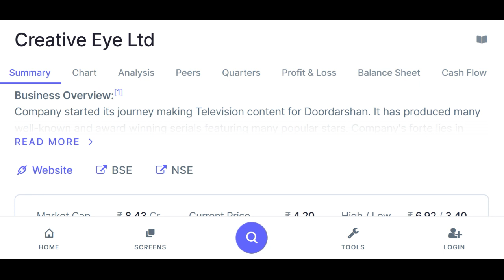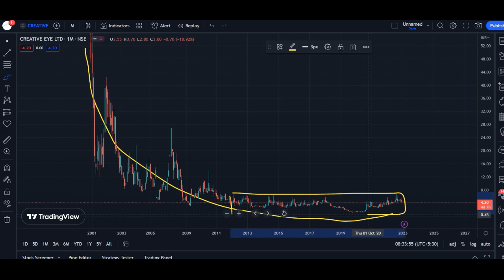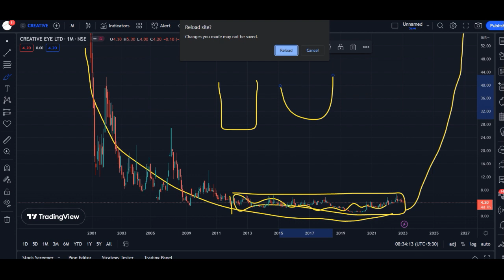11 WALA SHARE 4 ME MIL RHA HAI – BEST PENNY STOCK TO BUY NOW FOR 2023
11 WALA SHARE 4 ME MIL RHA HAI – BEST PENNY STOCK TO BUY NOW FOR 2023